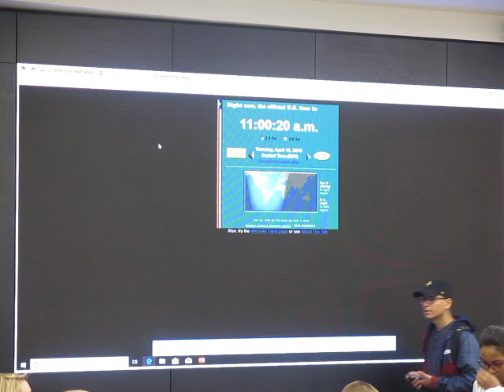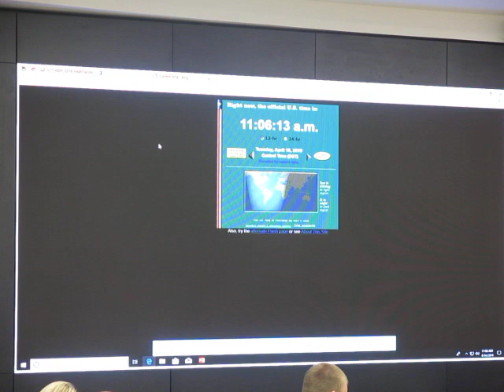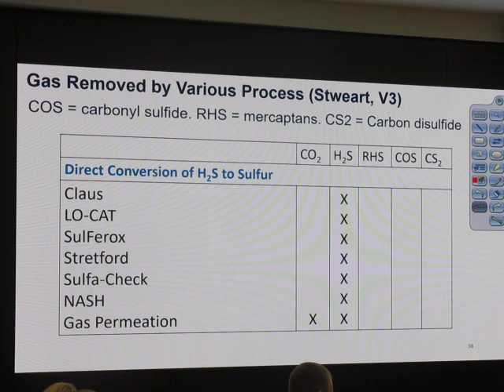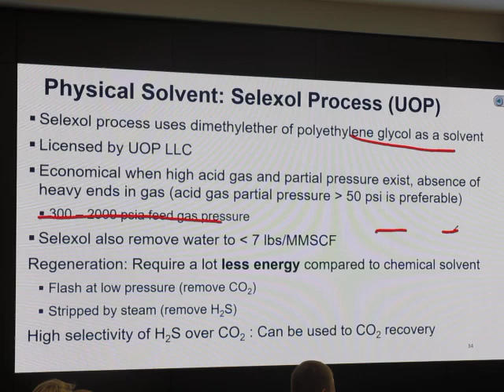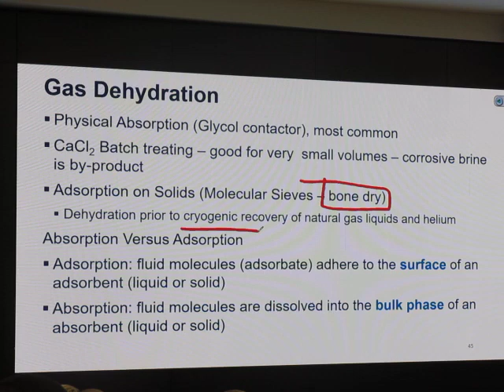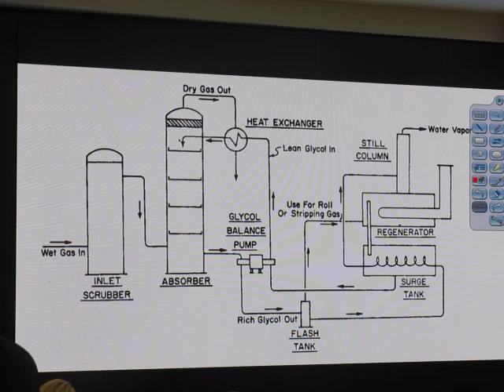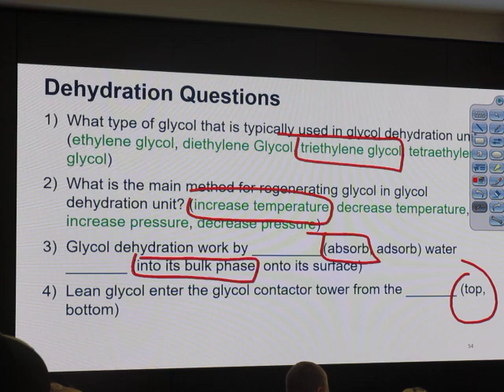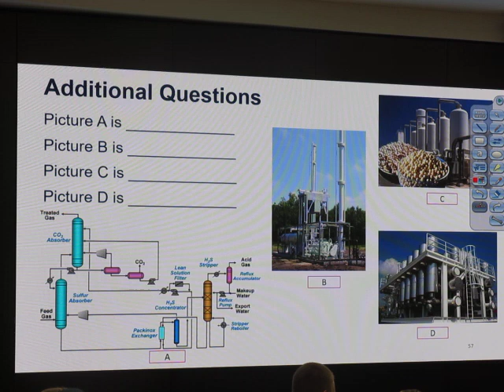4305 04/16/2019 V42: Gas Treating2